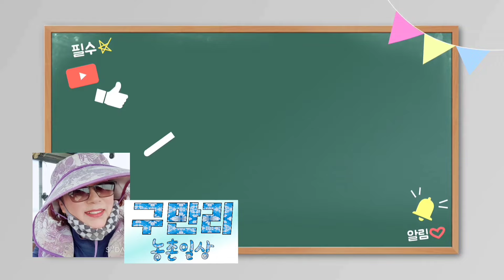봄배추로 김치맛있게 담아봅니다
봄배추가 달달하고맛있습니다
30포기 배추를 손쉽게 담아볼겁니다
 양념준비도 쉽게 간단히 준비합니다
배추의 맛을 살려서 담는게 중요하겠습니다